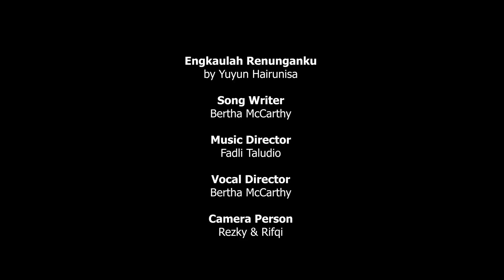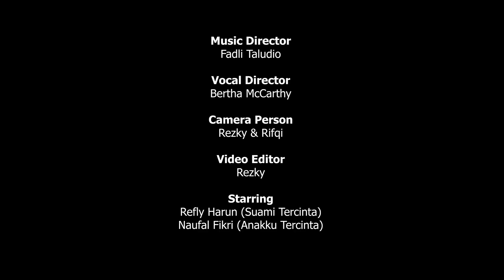SAMPAI JUMPA DI PENGADILAN AKHIRAT! SEJAK DI MEKKAH SAYA SUDAH DITEROR DAN DIINTIMIDASI!!